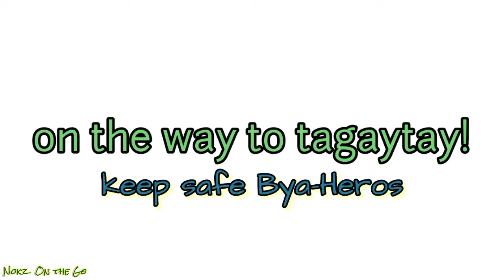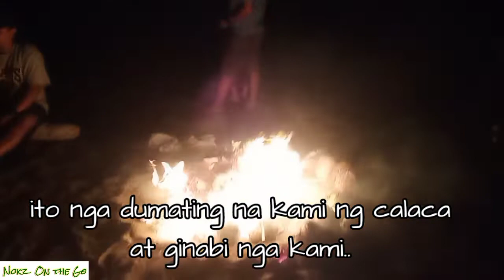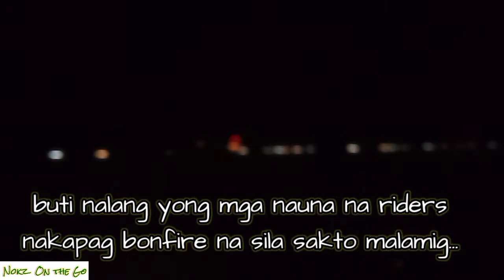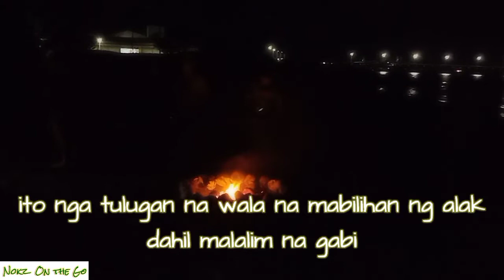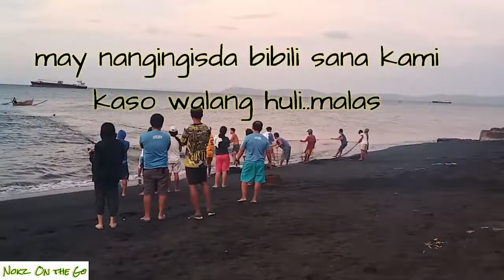United Elite Riders Gruop Calaca Beach Batangas! Tara!